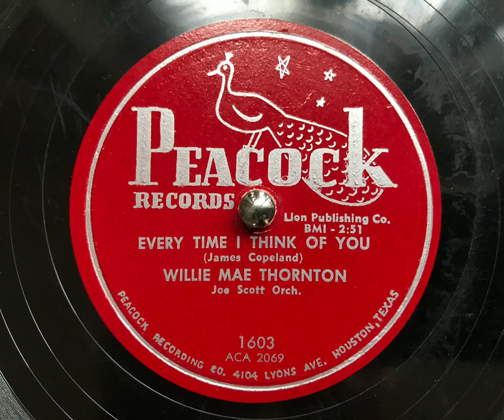Willie Mae Thornton, Joe Scott Orch. - Every time I think of you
Wonderful blues on Peacock, released as B-side to Mischievous boogie in July 1952. Love that intro, Thornton had an amazing voice which is very evident here.